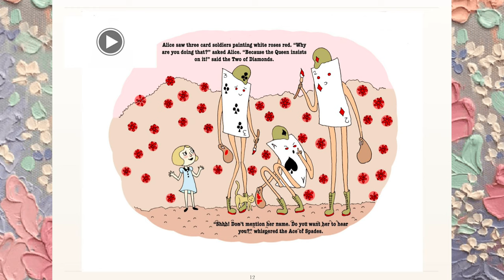Alice in Wonderland - Audiobook with Text / Subtitle - Classic